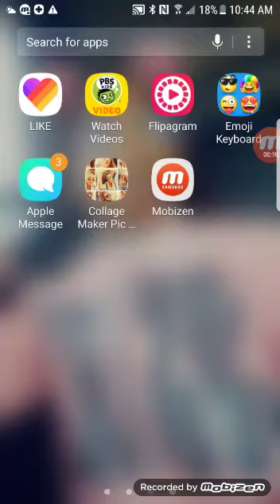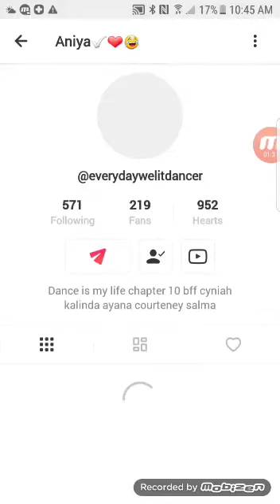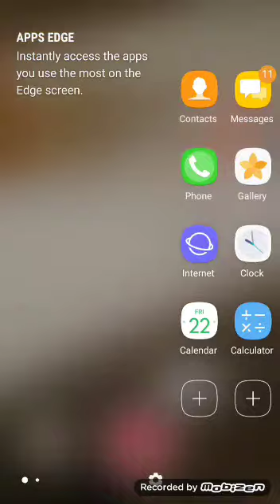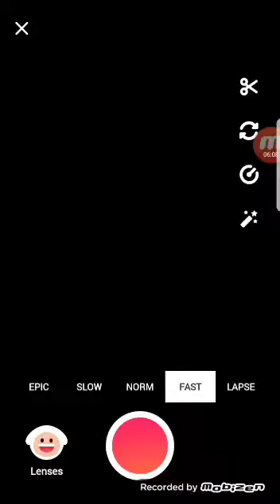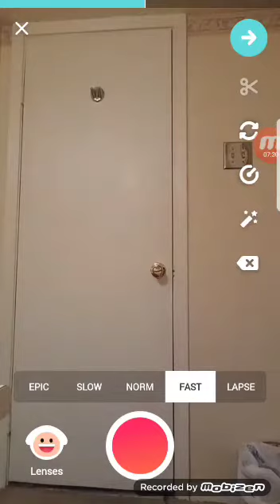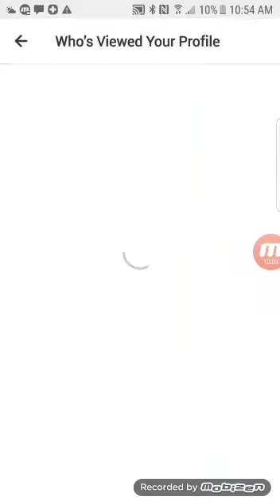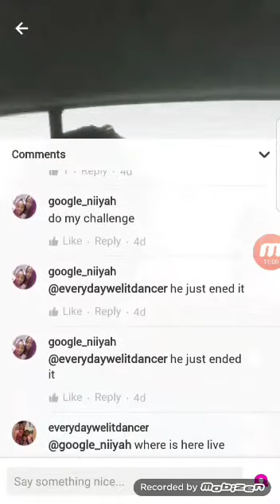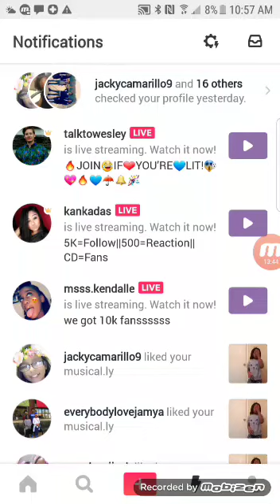Showing you guys me doing Musical.lys and reacting to them.Day12 of litmas13more days until Christma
We made it to 10subcribers it will be a giveaway on Christmas day be sure to like my videos to enter the giveaway